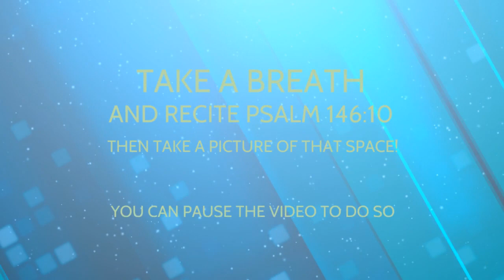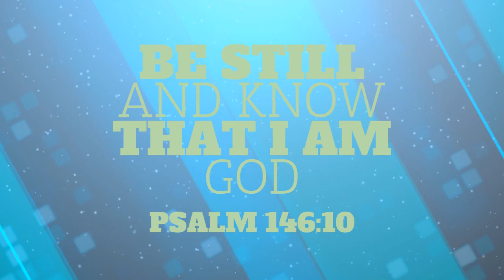Oct 18th ~ Youth Worship Service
Youth Worship 10 18 20